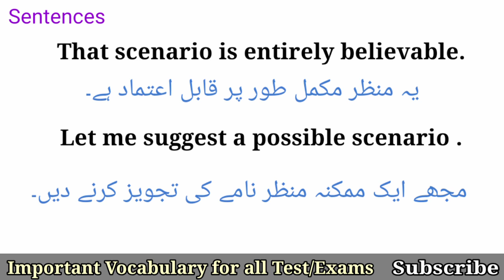Scenario Meaning in Urdu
Scenario Meaning in Urdu Hindi